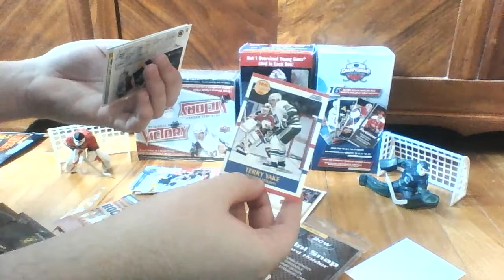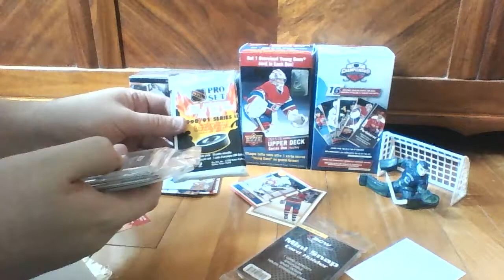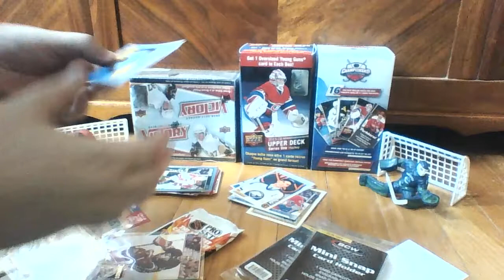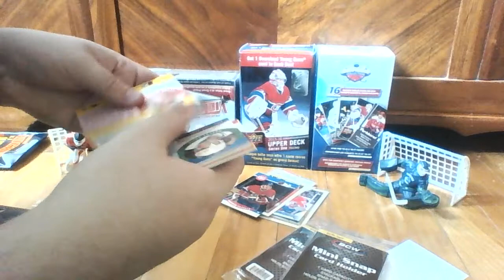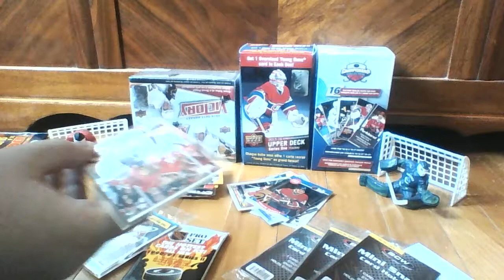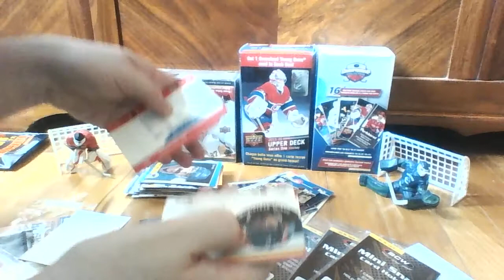3 Dollarama Surprise Packs!!! (Jersey, Rookie??)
Ouverture de 3 Packs du Dollarama...
Chance d'avoir des Rookies ou Jersey.